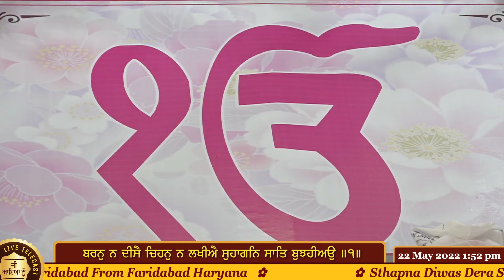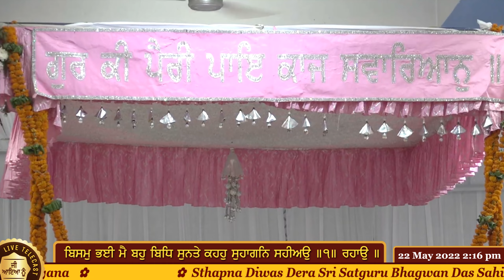Batra Ji ( Hapur )✿ ( Bisam Bhayi Main Bahu Bidh Sunte ) ( 22-May-2022 ) From Faridabad Haryana ✿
( 22-May-2022 , Sunday )  ✿  Sthapna Diwas Dera Sri Satguru Bhagwan Das Sahib Ji Faridabad From Faridabad Haryana   ✿